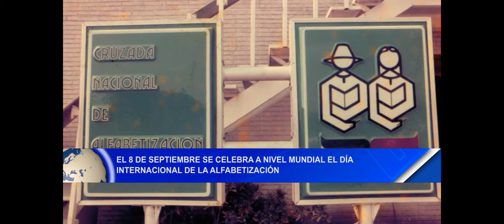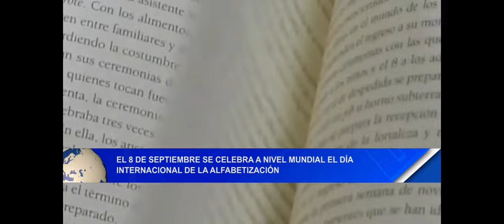Noticias12Nicaragua Cada 8 de septiembre a nivel mundial es día internacional de la alfabetización